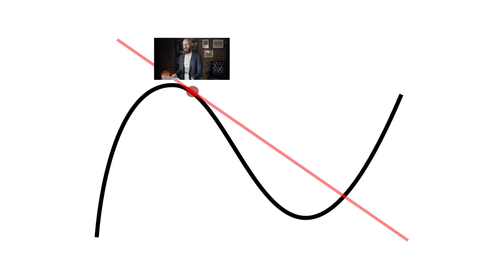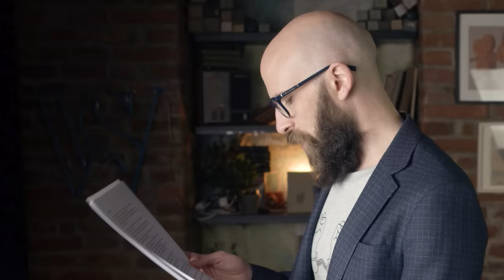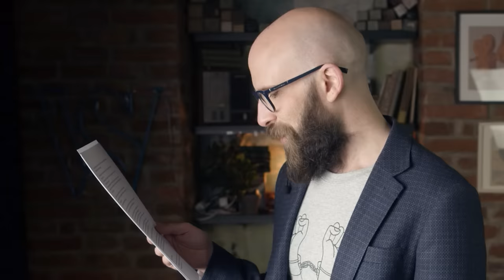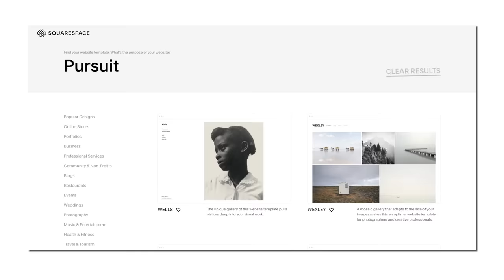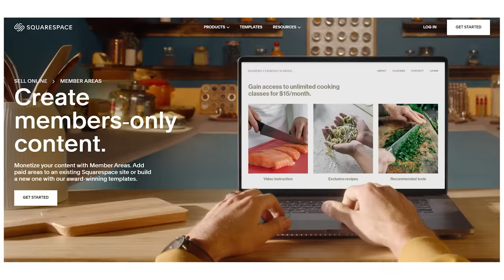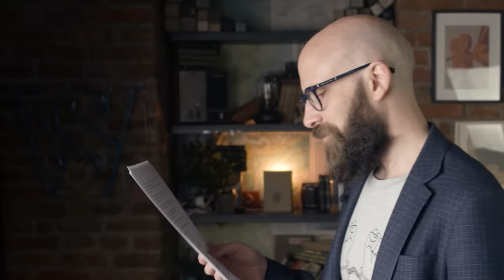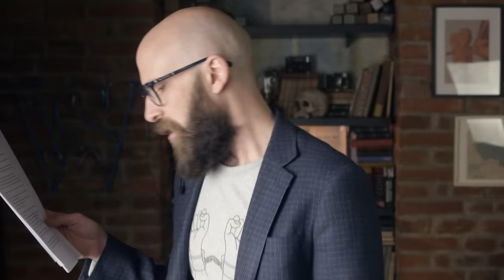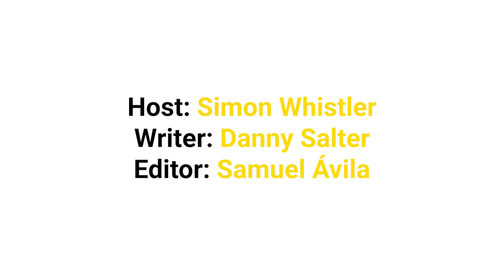Movies that Led to Massive Lawsuits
SideProjects: https: // www .youtube.com / channel / UC3Wn3dABlgESm8Bzn8Vamgg
Today I Found Out / user / TodayIFoundOut